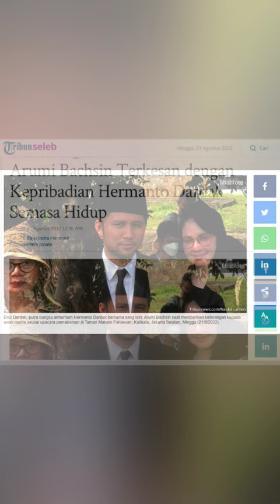Mertua Meninggal, Arumi Bachsin Merasa Tersentuh dengan Sosok Hermanto Dardak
TRIBUNJABARVIDEO- Arumi Bachsin terkesan dengan kepribadian Hermanto Dardak semasa hidup. (*)

Penulis: bayu indra permana | Editor: Willem Jonata
Video Produksi: Tribun-Video/Tribun Jabar | Penyunting: ery chandra